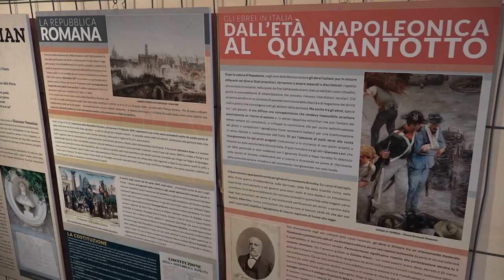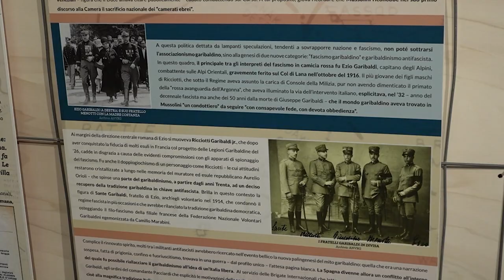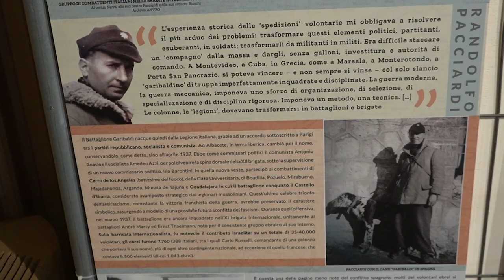"Ebrei in camicia rossa", la mostra al Palazzo della Provincia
Arezzo ospita un nuovo appuntamento dedicato alle celebrazioni garibaldine 2023. Giovedì 5 ottobre, alle ore 17, nell’atrio di onore del palazzo della provincia, in via Ricasoli 48, inaugura la mostra dal titolo «Ebrei in camicia rossa dal Risorgimento alla Resistenza».